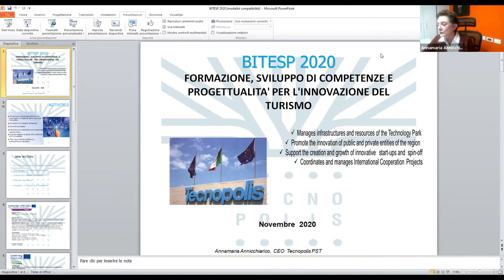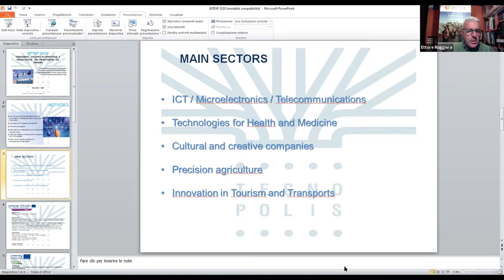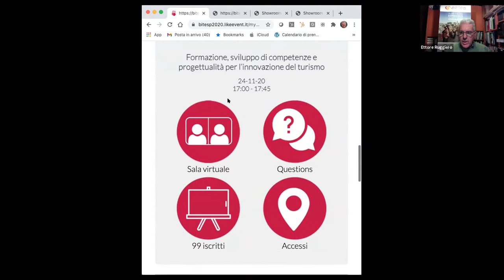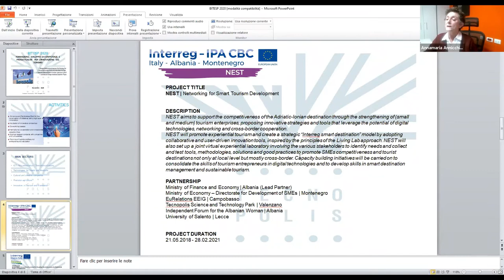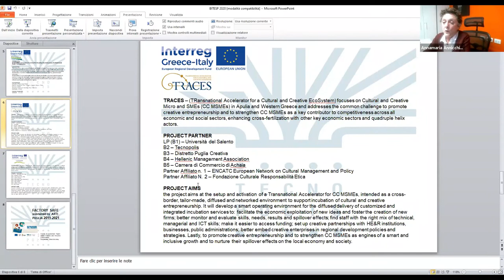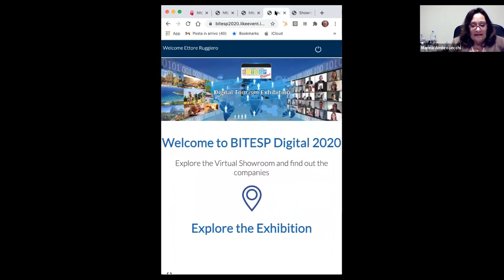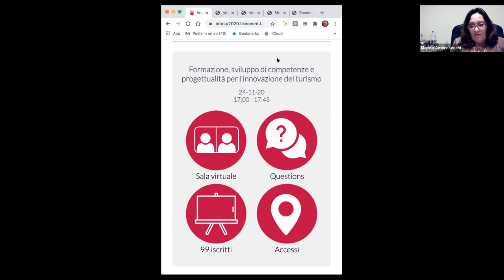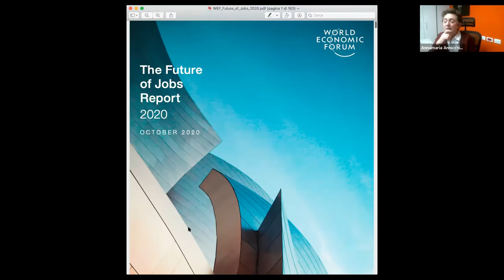#10 PROTAGONISTI E TERRITORI: Sviluppo di competenze e progettualità per l’innovazione del turismo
PROTAGONISTI E TERRITORI "insieme oltre la crisi"
un format curato da Artès

Episodio 10
Sviluppo di competenze e progettualità per l’innovazione del turismo

Marina Ambrosecchio
Presidente UET
Scuola Universitaria Europea per il Turismo

Annamaria Annicchiarico
Amministratore Delegato
Tecnopolis
Parco Tecnologico e Scientifico di Bari

Modera Ettore Ruggiero
Presidente ASSOTES